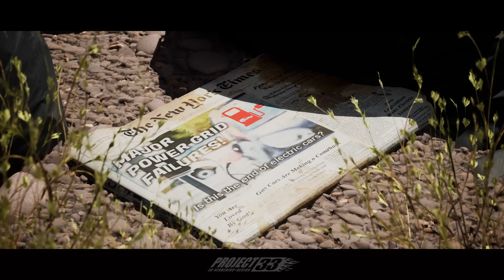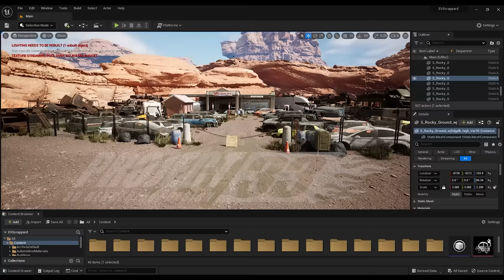The Future of Electric Cars // Unreal Engine 5 Short Film (RTX)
With an extreme push for electric cars in a society that lacks the proper infrastructure, it makes me wonder what the future of junkyards will look like. Between dead batteries, lithium mining, and electric cars that are made to be disposable, how long will it be before these "environmentally friendly" cars are littered around the world?

Render achieved in Unreal Engine 5 using Lumen, Cars textured in Substance Painter, Footage Edited in Adobe Premiere.

Car Models from CG Trader
Assets from Quixel Megascans